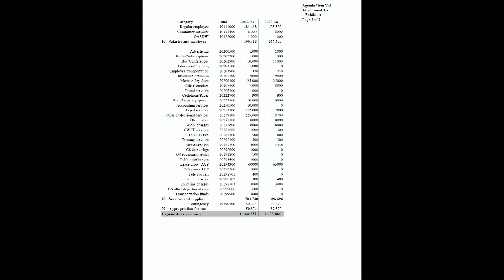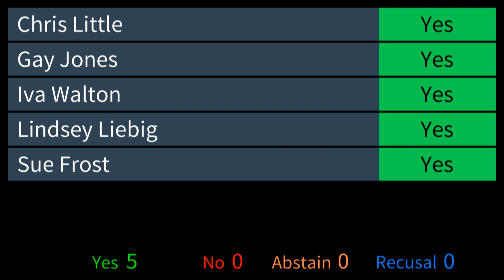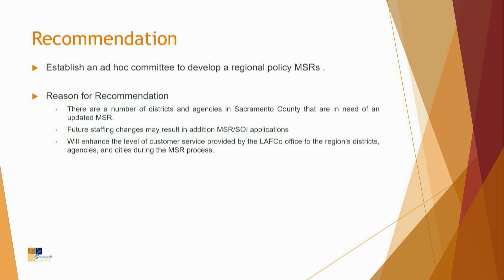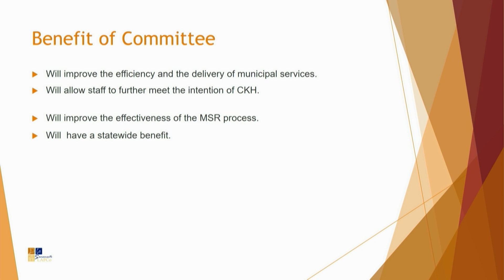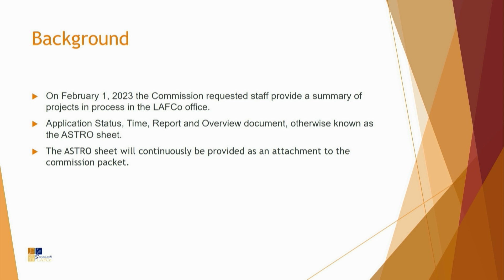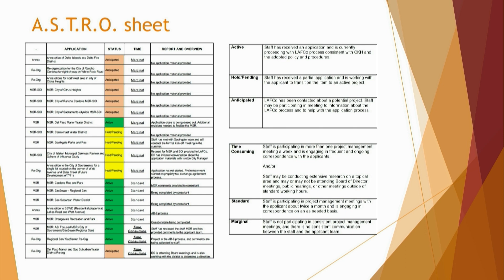Sacramento Local Agency Formation Commission - April 5, 2023